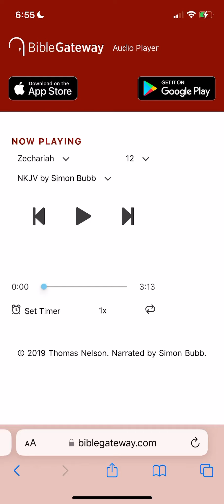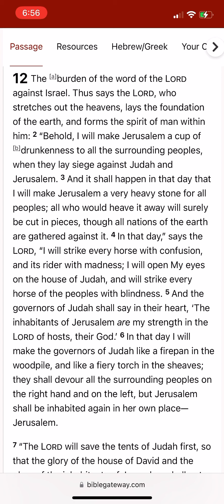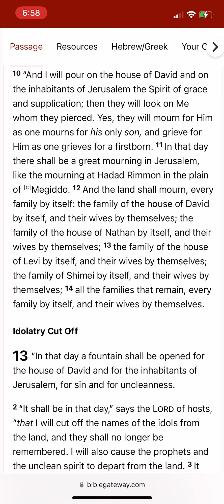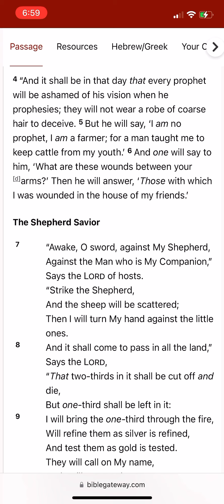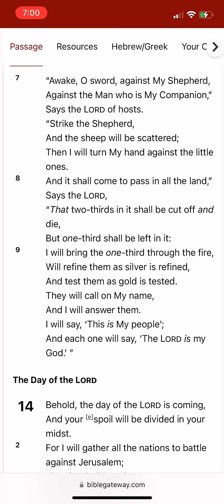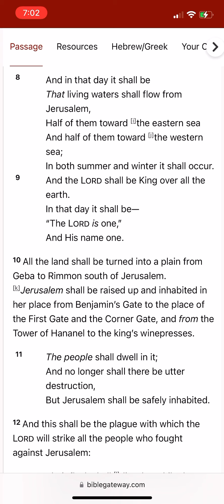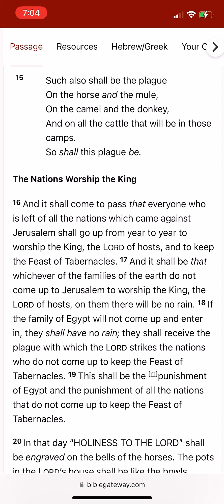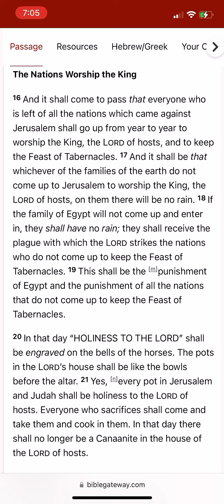Zechariah Chap 12-14 - NKJV (Jarvis Audio)